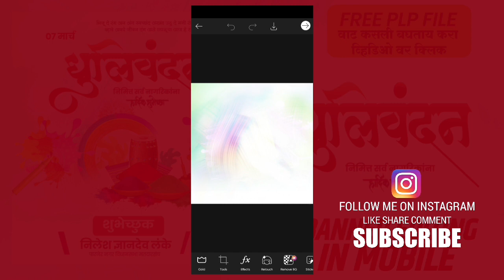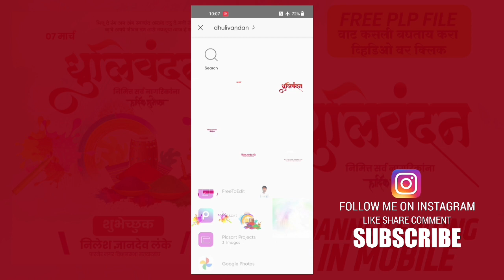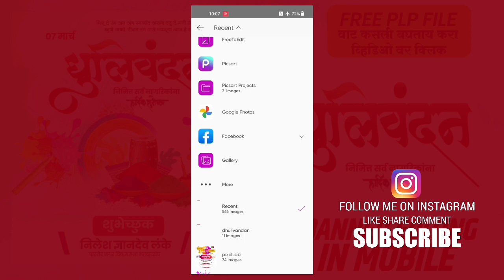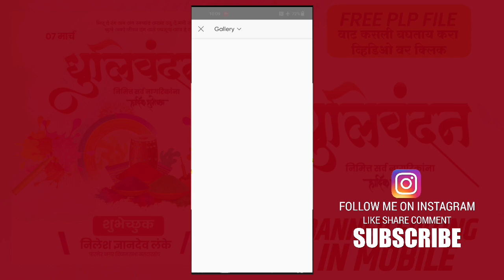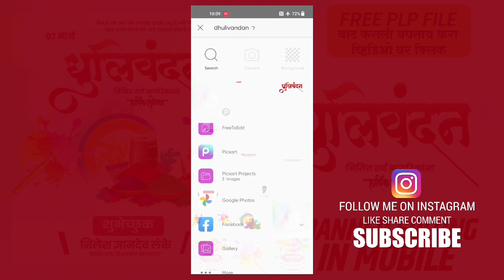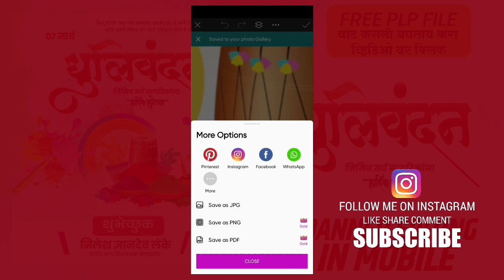Dhulivandan Banner Editing | PLP FILE | Dhulivandan Banner Editing 2023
🌟 PLP FILE

🙏🙏धन्यवाद🙏🙏